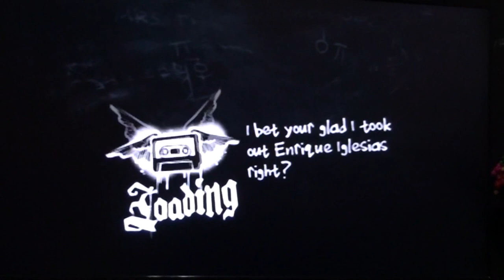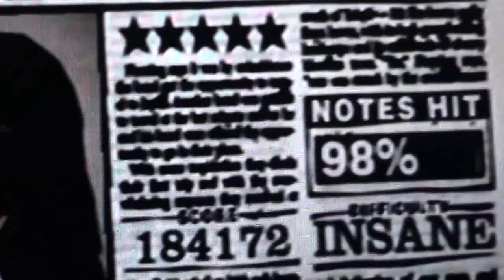Jane's Roll Call - PS2 (FODONICO Play)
FODONICO play mto fera, 98% da musica completada